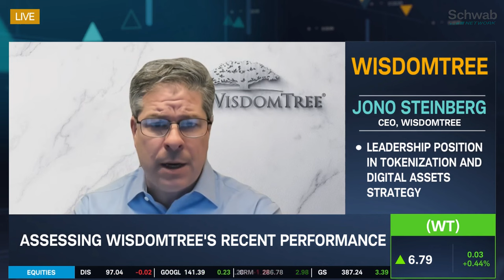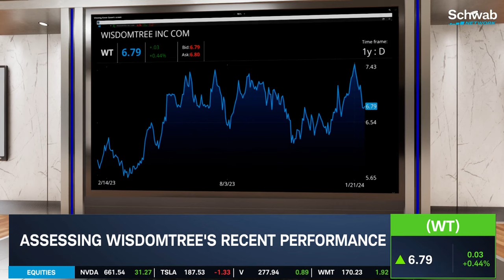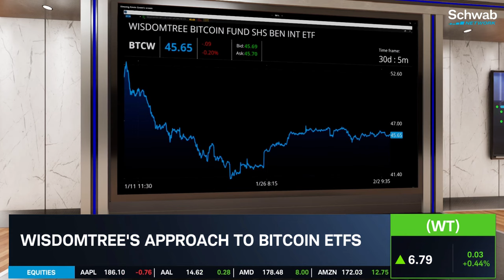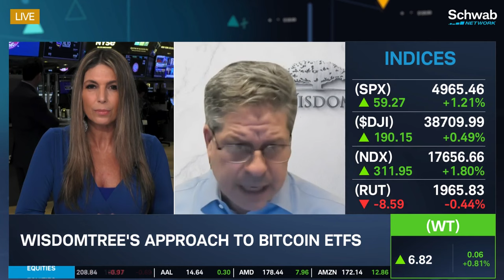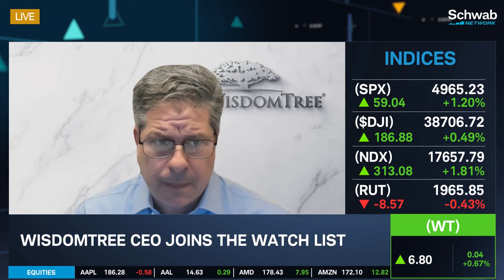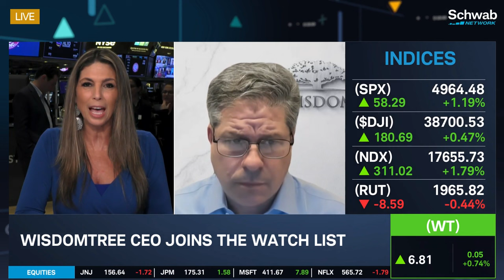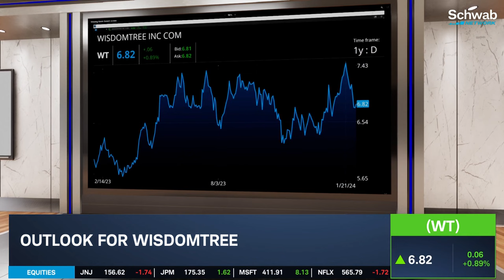WisdomTree (WT) CEO On Earnings & Approach To Bitcoin ETFs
WisdomTree (WT) CEO Jono Steinberg joins Nicole Petallides to discusses the company’s recent performance. He talks about WisdomTree’s earnings which were reported today. He then goes over WisdomTree’s approach to Bitcoin ETFs. Tune in to find out more about the stock market today.